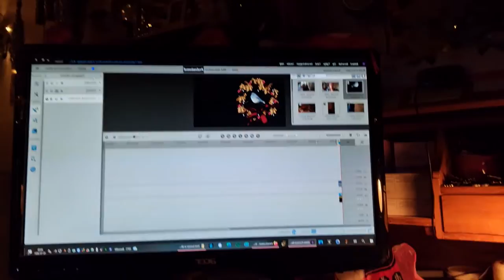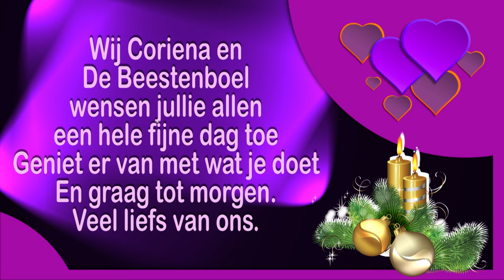Zondag 12 dec 3de adventzondag En ja ik heb Corona #1336